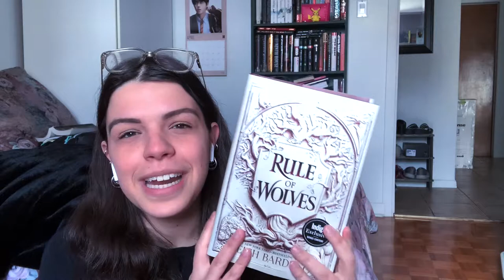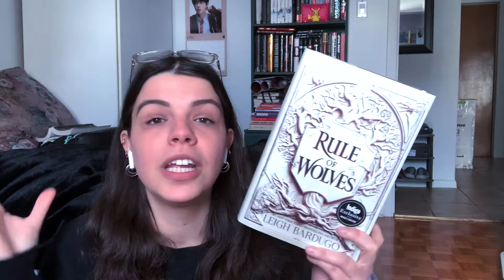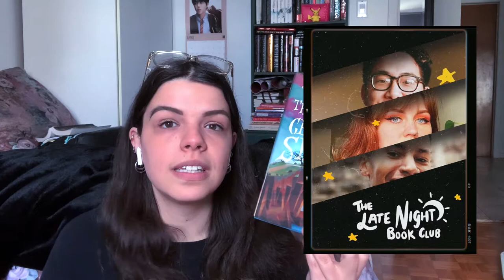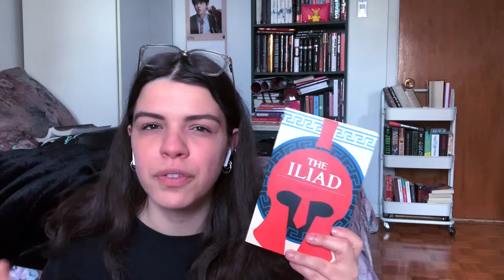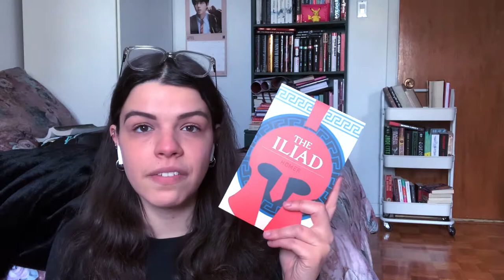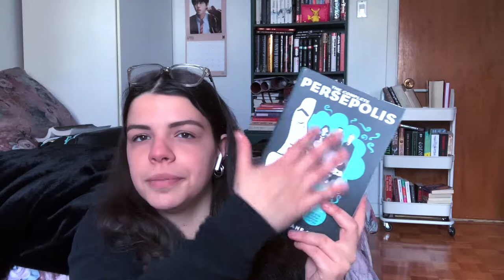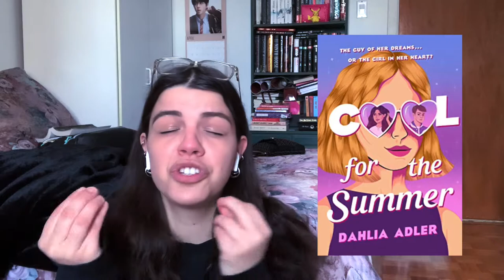may tbr | what will i be reading?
hello 💕
i have a pretty ambitious month yet here i am adding 15 more books to read, wish me luck!
also if you have read any of these books and have thoughts, pls let me know how you felt about them in the comments below!